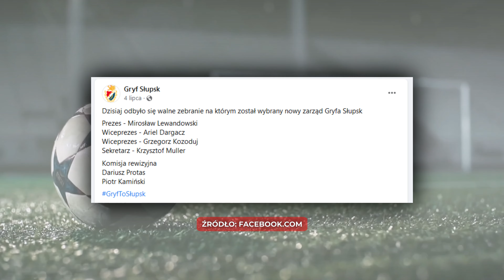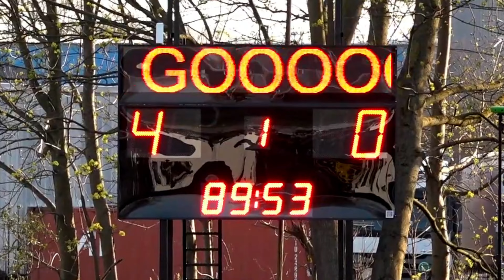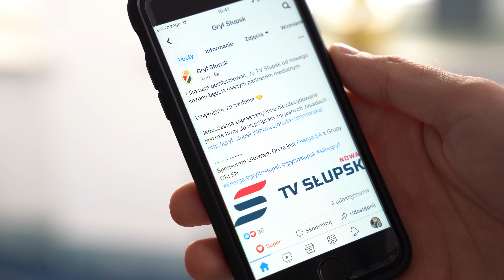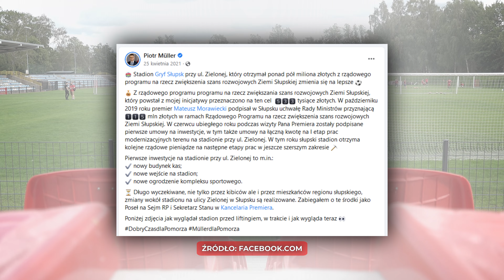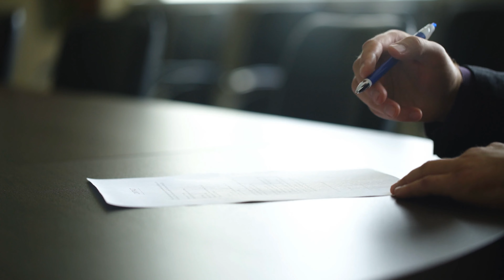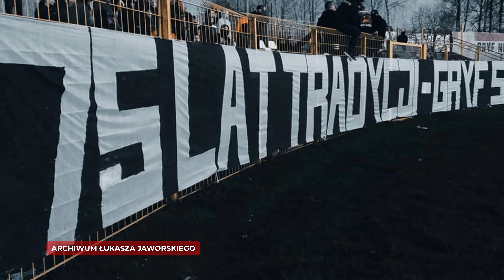NOWE GRYFA OTWARCIE | Ratusz dla Ciebie Wrzesień 2022 Film Dokumentalny Słupsk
Gryf Słupsk jest jednym z najdłużej działających klubów sportowych w Słupsku. W swojej wieloletniej historii przechodził różne koleje i zmiany. Teraz otwierają się przed nim kolejne...

Scenariusz: Tomasz Częścik
Kamera: Kacper Zieliński, Mateusz Skulski
Montaż: Mateusz Skulski

Więcej reportaży i filmów dokumentalnych na naszym kanale. Zachęcamy do subskrypcji i klikania dzwoneczka, by być z nami na bieżąco.